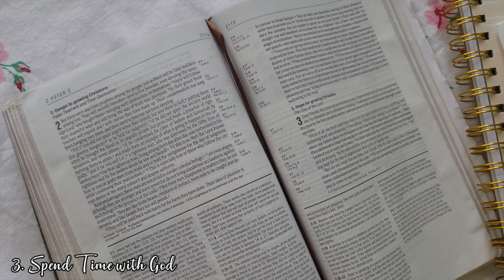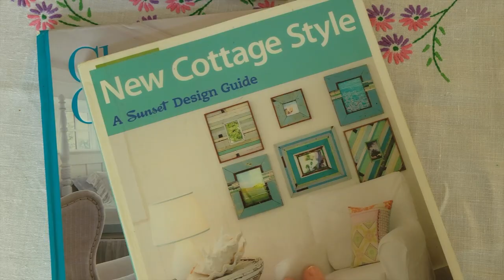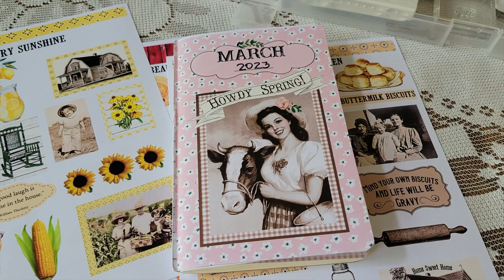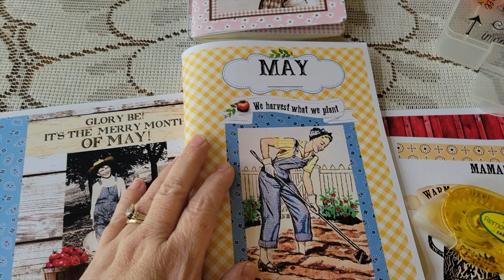How to Handle the Homemaker Blues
How do homemakers handle the homemaking blues? Sometimes, we homemakers need motivation on bad days. Homemaking is a wonderful vocation, but we all have hard times when we need to be motivated. I have some homemaking tips and ideas for when you get the homemaker blues. I love to read my Bible and stay close the God. It's essential for homemakers to find activities that they enjoy. We can find activities that inspire us and help us to be better homemakers. If we are filled with joy then we are better able to serve God, our families, and loved ones.

I really love homemaking but it is hard work. Not every day is perfect and I'm happy to share my ideas for finding joy as a homemaker with you. My goal is to encourage you as a godly woman. Homemaking is one of the most important jobs that there is and it's important to have the mindset of a Christian homemaker.

Find rest, O my soul in God alone; my hope comes from him alone.
Psalm 62:5

Your word is a lamp to my feet and a light for my path.
Psalm 119:105

He will cover you with his feathers and under his wings you will find refuge.
Psalm 91:4

Crafters Tape
Tape Refills
Atomic Habits Book
Printables for Journal
Bible for Women

My Gear
My Camera
Extra Batteries
Small Ring Light

Are you interested in homemaking? On this channel, I share homemaking tips and inspiration.  If you’re looking for homemaking motivation or interested in becoming a Christian homemaker then you’re in the right place! Welcome!

Welcome to Blue Belle Charm! I'm Jennifer, a homemaker, wife, and mama. I was born and raised in Savannah, GA and  I’m passionate about sharing the love of Jesus, homemaking, and simple living on my channel. I love sharing my faith with other homemakers. I’m so glad you’re here!

SAY HELLO:
Jennifer
Springfield, GA 31329

Blue Belle Charm is a participant in the Amazon Services LLC Associates Program, an affiliate advertising program designed to provide a means for sites to earn advertising fees by advertising and linking to amazon.com.